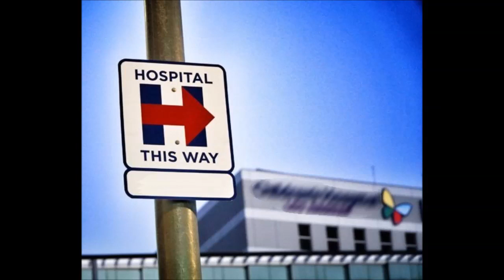Jeff and Steff work injury